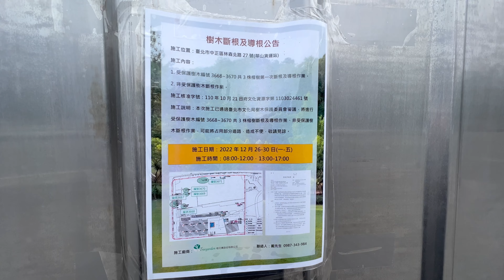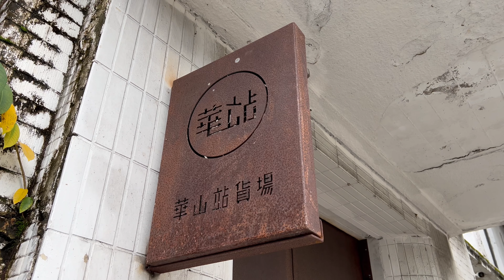台鐵 華山貨運站舊址「新司法大樓工程」預定地 工程圍籬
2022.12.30 台鐵 華山貨運站舊址「新司法大樓工程」預定地 工程圍籬